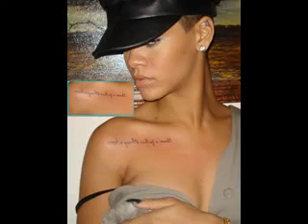Tattoos on shoulder blade for girls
Minimalist kids room decor ideas
Pit Bull dog picture gallery
2013 Ford Fusion interior exterior
Modern minimalist dining room decor ideas
Tattoos for men on leg
Interior decorating master bedroom pictures
Minimalist living room decor ideas
Simple minimalist house decor ideas
Minimalist baby room decor ideas
Ideas for master bedroom design
2013 BMW M6 interior exterior
Cute nail art for school